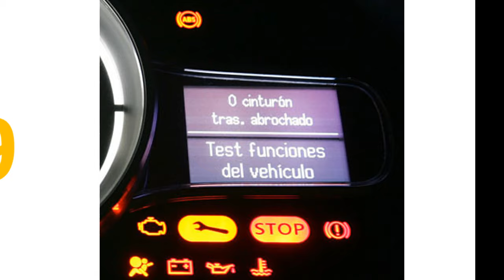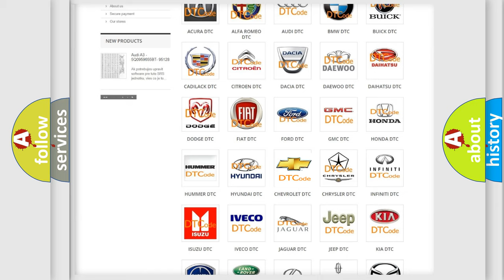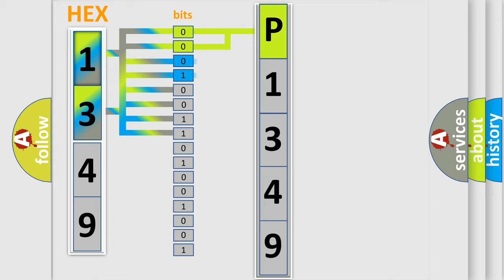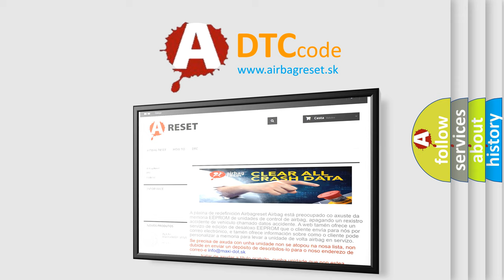DTC Chevrolet P1349 Short Explanation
Contents:
0:21 Basic DTC analysis according to OBD2 protocol standard.
1:48 Insight into programming
2:58 A diagnostically understandable description of the Diagnostic Trouble Code
3:05 Basic error definition

Make:
Chevrolet
Code:
P1349
Definition:
Data from RR transmitter cannot be received.